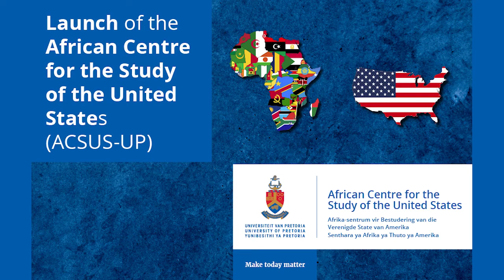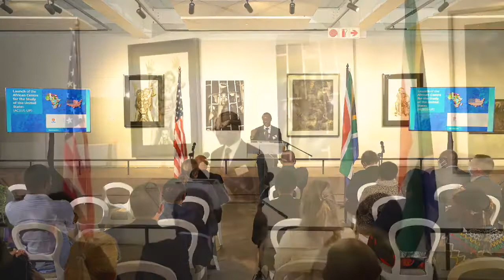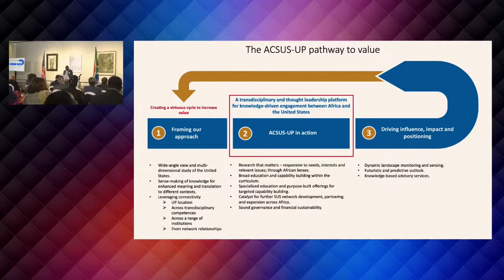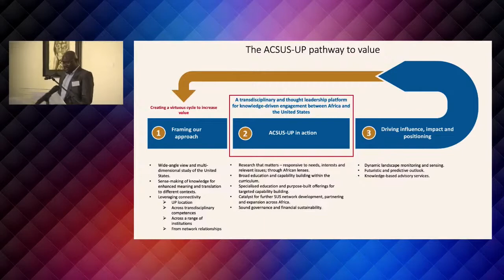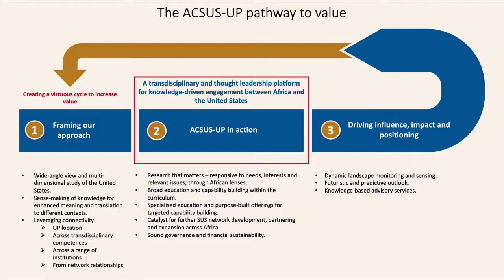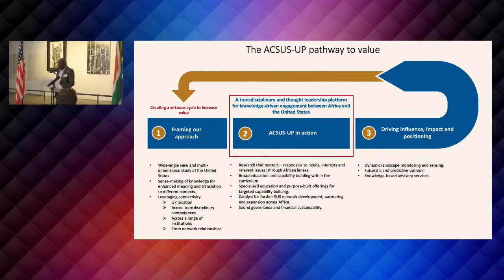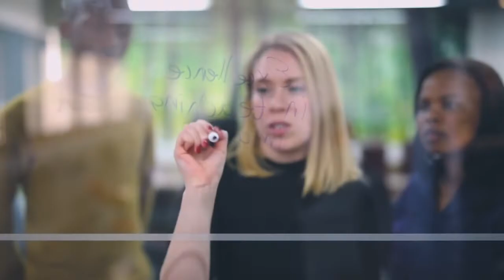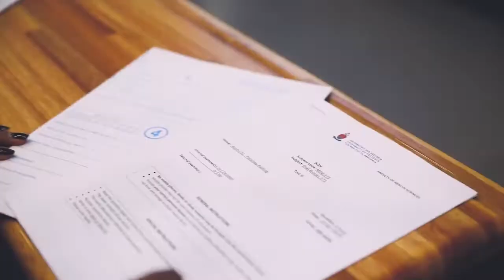Launch of the African Centre for the Study of the United States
The University of Pretoria has just established its own African Centre for the Study of the United States (ACSUS-UP) and this is significant as it comes with high expectations of the Centre contributing to bridge the knowledge deficit for Africa in its relations with the United States. Also, as  the second such centre in South Africa and only the third in Africa, ACSUS-UP is primed to be the launchpad for other similar centres across African universities through its pan-Africanist, cross-institutional and transdisciplinary outlook.